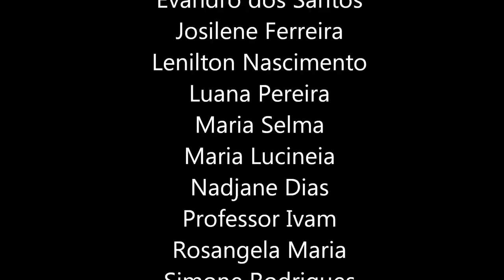Denise - Comemoração de Aniversário no Senai Barueri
Comemoração a nossa amiga Denise, em seu aniversário no Senai - Barueri